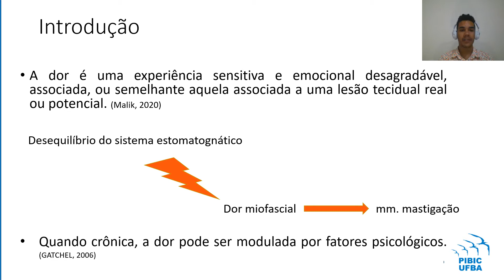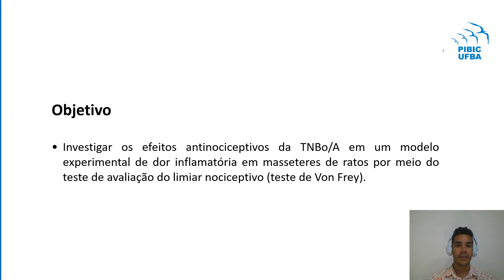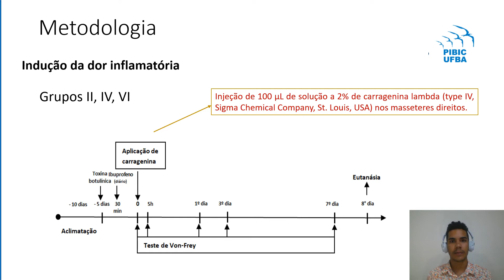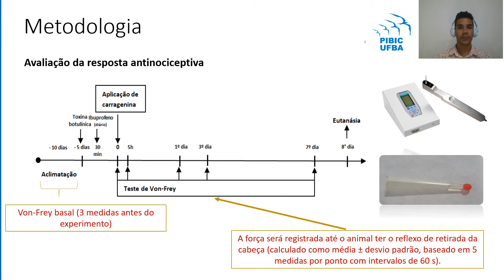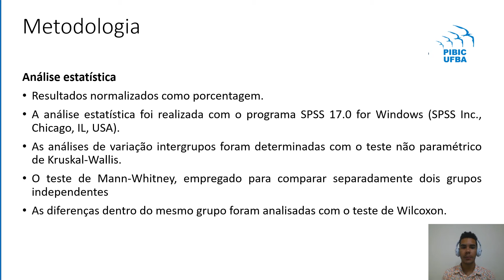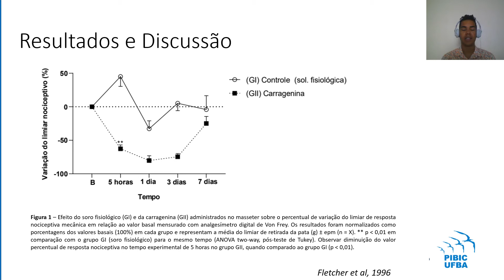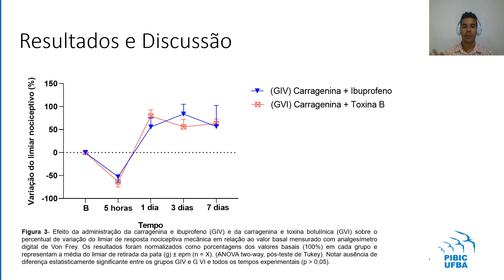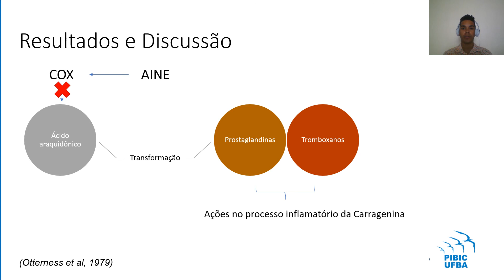Efeitos da toxina botulínica a em masseteres de ratos em modelo experimental de dor inflamatória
Autores:
ILANA DANTAS NEVES, PEDRO PAULO PEREIRA PINHO